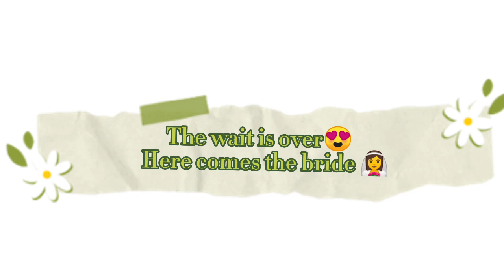Mehandi night 😍 rasam-e-hinah of kanwal aslam, my beautiful friend 🥰